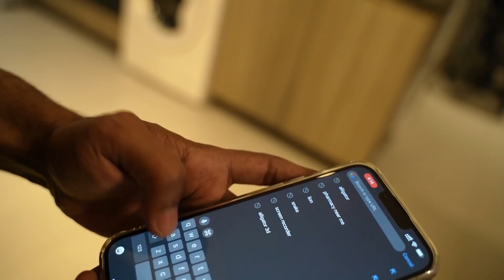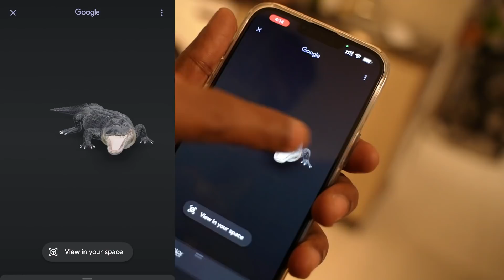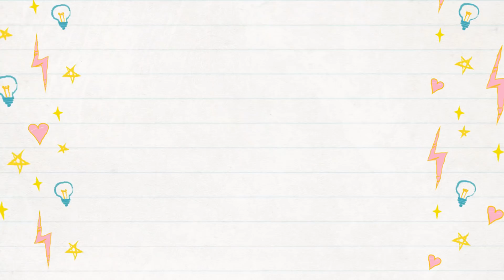WE TESTED VIRAL TIK TOK LIFE HACKS 😂🔥| കിട്ടി ബോധിച്ചു 😂